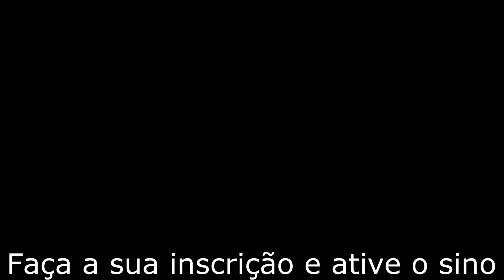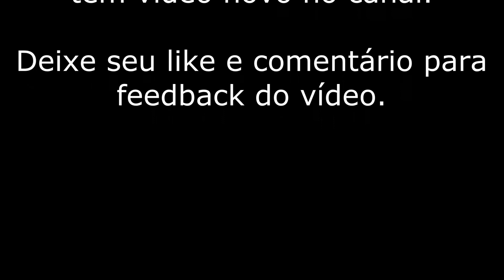Tone Based - Boss GT6 - Pantera patch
Hoje no Tone Based: Boss GT6 - Pantera patch - Detalhes na tela

Tone Based brings: Boss GT6 - Pantera patch - Tone Details on screen

This material it's for studies and show the effects from GT6 - I'm not owner from any part of music or images (source: internet)!!!

Um patch que estava guardando tem um tempo e que dei uma aprimorada do conceito inicial e que foi muito bem vinda, gostei bastante do resultado.
Pantera é uma das melhores bandas de Thrash Metal e que melhor representam esse gênero. A sonoridade feita por Dimebag mudou de uma forma um pouco bruta da fase Power Metal pra fase Thrash o que me dá 2 focos de sonoridade, porém, foquei nos clássicos então o som está concentrado no começo dos anos 90 usando um modelo da mesma época: R-Fier RED (Dual Rectifier canal 3 - RED).
Usei a caixa 2x12 que tem mais agudos proeminentes e o pedal EQ tem uma config diferente: cortei outra frequência e apertei mais o Queue de atuação
fazendo a mudança focar ainda mais naquela frequência. Reverb do tipo "ROOM" pra melhor compressão de graves.